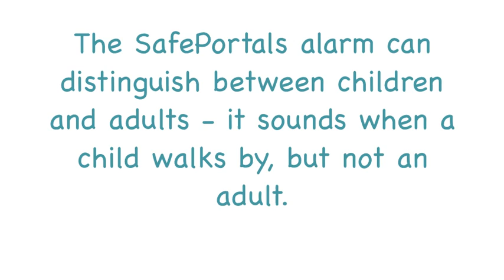2011 People's Choice Entry: SafePortals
SafePortals manufactures and sells child safety door alarms that are able to distinguish between children and adults. The alarm should be placed on a door that goes out to a pool and only sounds when a child walks by.